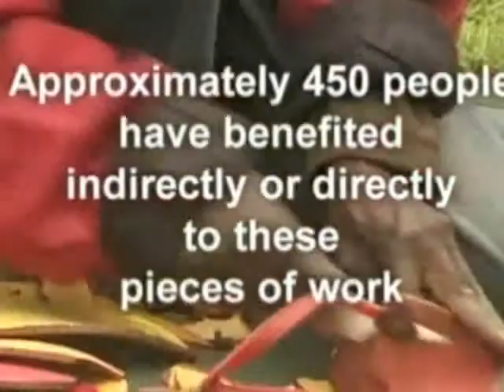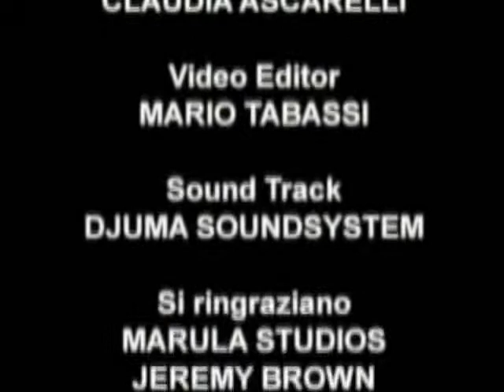Recycled Work of Art: Twiga, the Giant Giraffe at Altaroma, Kenya & Italy, 2008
Twiga (Swahili for Giraffe), is a 5 metre tall giraffe constructed by the Ocean sole team from 10,000 discarded flip flops collected on Kenyan shores. The Giraffe was displayed during Altaroma, Rome’s fashion week to promote the Ethical Fashion Initiative’s mission of creating sustainable business through quality work in the fashion industry.
The Twiga project benefited 450 people. Ocean Sole works to recycle 400,000 flip-flops a year by creating art which is then sold globally.

Produced by ITC Ethical Fashion Initiative